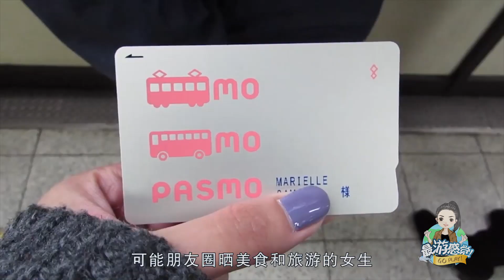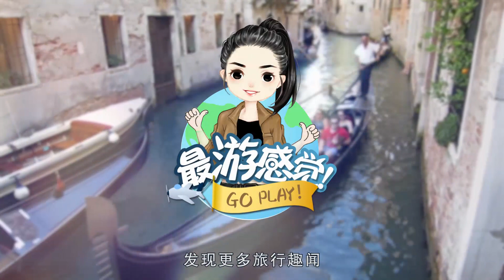在朋友圈每天曬旅遊的女生是如何賺錢的？答案讓人想不到！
或許你會經常看到有這樣的一群人，他們經常在朋友圈中曬自己的美食或者旅遊照片，但他們既不是富二代，又不是啃老一族，那麼他們怎麼賺錢養活自己？